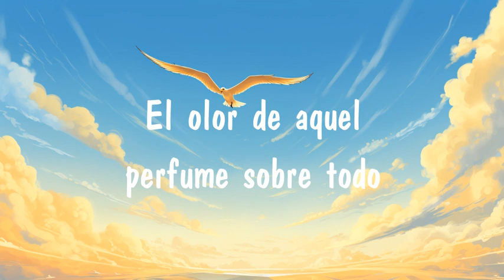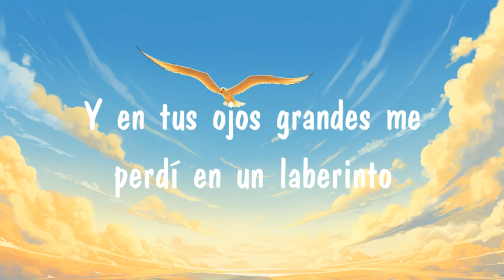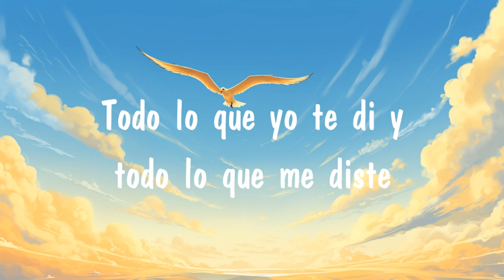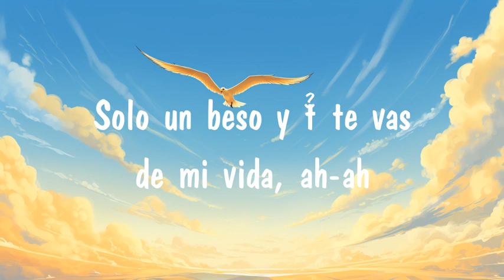Peso Pluma, Nicki Nicole - Por Las Noches Remix(lyric/letra)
Letra/Lyrics: Peso Pluma, Nicki Nicole - Por Las Noches Remix

Y en tus ojos grandes me perdí en un laberinto

Y pensar
Que tú ya no vas a estar
Pasará
Solita me dejará
Intentar

[Interludio]
Ay te va chiquita
Nicki Nicole
Pura doble P, Chau

Mirarte a la cara y saber que
Esta va a ser nuestra última vez
Solo un beso y despedirnos
Dime de qué vale irnos si queremos volver

Voy a hablarlo con el viento
Voy a preguntar por qué
Todos nuestros sentimientos se quedaron en ayer
Todo lo que yo te di y todo lo que me diste
Fue pa' nada, fue pa' nada